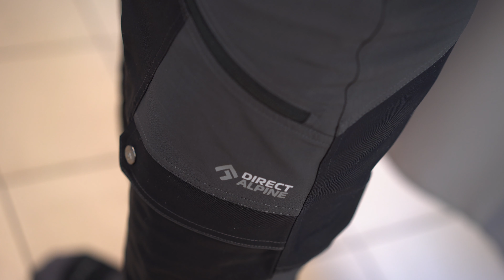Představení Direct Alpine Ranger | Hanibal.cz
Technické kalhoty vyrobené ze dvou různých materiálů, které zaručí nejen příjemnou strečovost a prodyšnost, ale také velmi dobrou odolnost. Velké cargo kapsy na stejnech, zipové kapsy v pase a volnější střih dělají z modelu Ranger skvělého parťáka na cestování, trekking, tramping... ...ale klidně i na práci v terénu, kde využijete velké úložné prostory a funkční materiál. Podívejte se